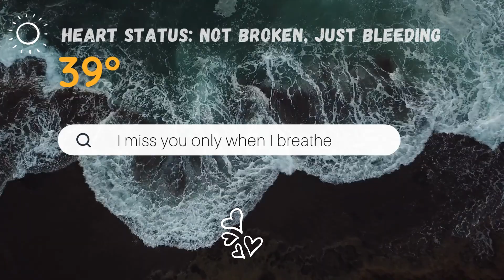🅰 Dragostea Din Tei | O-Zone | English sub [Wednesday]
Words of love / Dragostea Din Tei | O-Zone
Wednesday